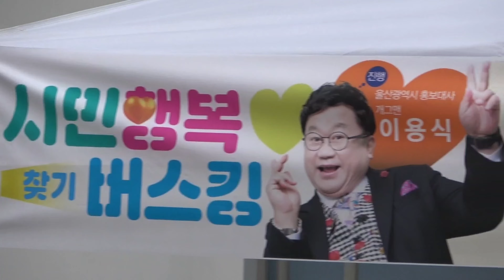📀 가수 심청이:지나가더라(원곡:심청이)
🎶 2023년9월27일 을산 롯데백화점 광장에서 코메디언 뽀식이 이용식의 사회로 진행된 시민 행복 찾기 가을(秋) 초대가수 공연